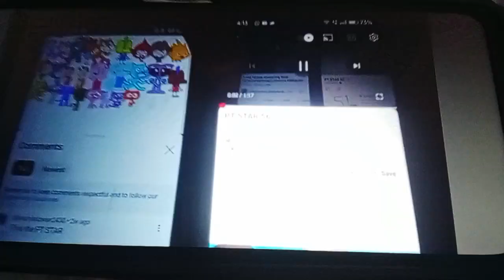PT STAR 58